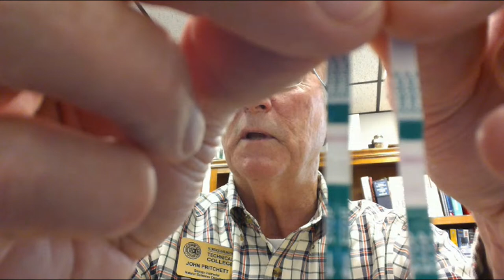BIO 225 lab blood/parasites